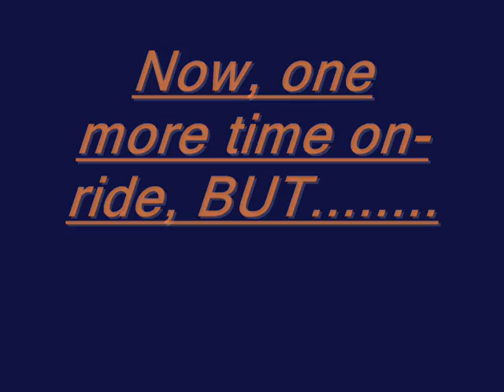Sheikra POV..Bush Gardens, Tampa Bay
POV (point of view) of vertical drop rollercoaster "Sheikra" at Bush Gardens, Tampa bay, Florida. A day to the park with the grandkids :)